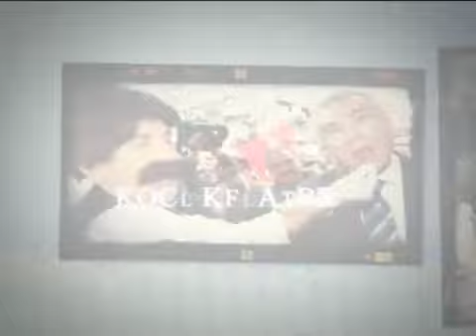Koca Kafalar ile Baba Haber Bülteni (Bölüm 192)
Grafi2000 Prodüksiyon tarafından hazırlanan Koca Kafalar ile Baba Haber Bülteni